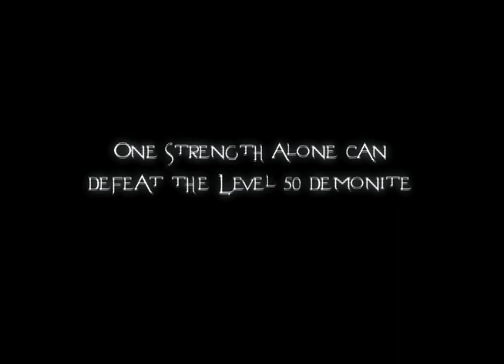Actual Reality Trailer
The trailer for a movie I wrote, directed and edited.
Cast: Griffin Stanton Ameisen, Nate Logue, Carly Bodnar, Randy Swiren, Susan Triggiani
Produced by Griffith Feeney-Kleinfeldt, Shot by John Guy.
19 min 2 sec.  An epic short.  A video game quest through Actual Reality.
Let's Kill Some Demonite.
I edited this.
Fall 2007